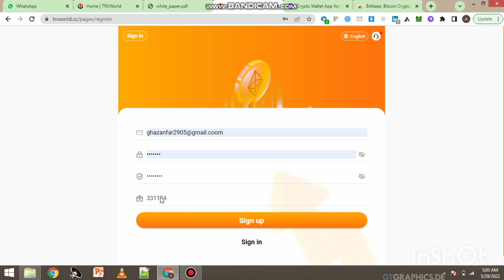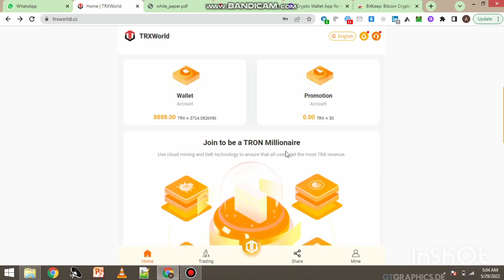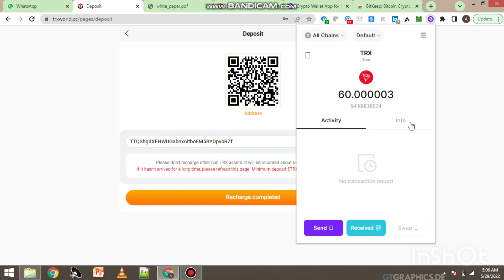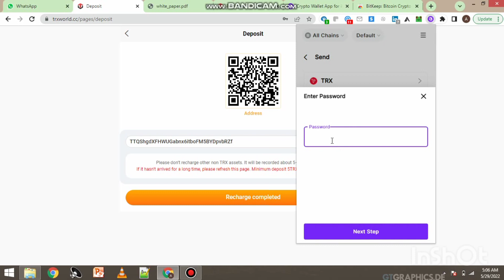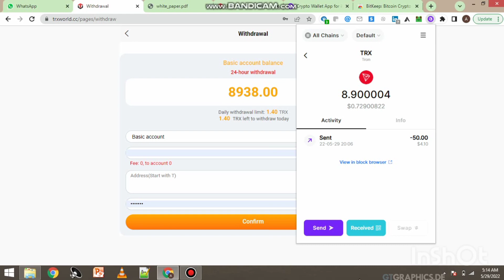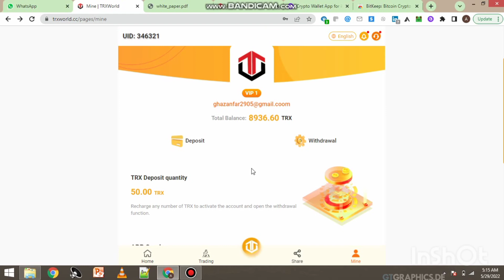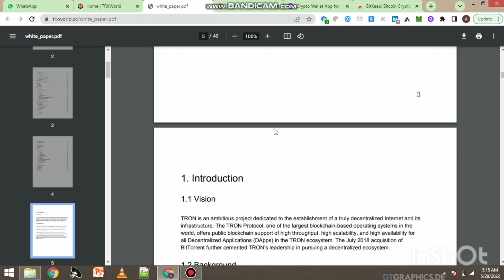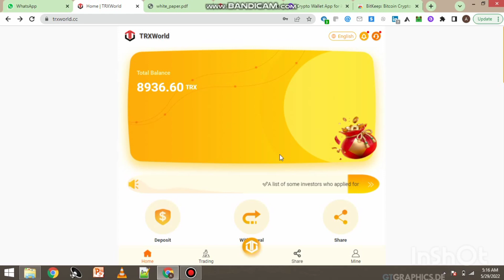TRX WORLD TRON MINING PROJECT 2022 || LIVE WITHDRAWAL PROOF || HOW TO MAKE MONEY ONLINE.?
It's a solid platform that makes money every day. You can try with a minimum investment of 100TRX The more the investment, the more the daily income, the daily income is 2.8%-5%.

1.vip1 accumulate 5-3000 TRON with a daily minimum profit of 5.0% (minimum withdrawal 2.8%)
   vip2 accumulated 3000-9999 TRON daily minimum profit 5.5% (minimum withdrawal 2.9%)
   vip3 accumulated 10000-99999 TRON daily minimum return 6.0% (minimum withdrawal 3.0%)
   vip4 accumulated 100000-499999 TRON minimum daily income 7.0% (minimum withdrawal 3.4%)
   vip5 accumulated 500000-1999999 TRON minimum daily income 8.0% (minimum withdrawal 4.0%)
   svipA accumulated more than 20000000 TRON daily minimum return 10% (minimum withdrawal 5.0%)

2. Unlimited Invitation Bonus - Invitation Recharge Bonus:
First-level users 11%
Secondary users 6%
Level 3 users 3%
The minimum investment amount is 5 TRX.
If you want to open a big mine,
You must deposit (at least 100 TRX or more).
The higher the amount you deposit, the higher your income.

Channel about: Owner Kashi Khan:
Kashi tech YouTube channel. I'm Kashi Khan Founder of the channel. Now on this channel, I told you about real online earning Tips and blogs And the latest updates About all earning sites.